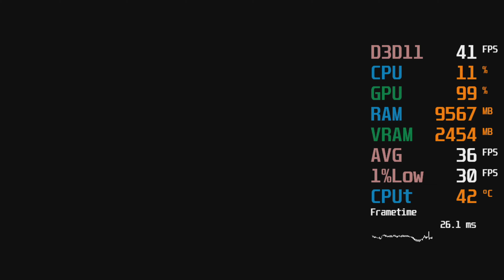Intel UHD Graphics 730 -- Intel Core i5-11400 -- Far Cry Primal FPS Test i5-11400F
Far Cry Primal Benchmark @ 720p Low Preset

i5-11400 -- UHD 730 Test Setup:

  - [The same CPU as the i5-11400F, but with the UHD 730 IGP]
  - [The i5-11400 is not unlocked, so you cannot overclock it (with the multiplier)]
RAM : 16GB G.Skill Ripjaws V 3200MHz CL16 2X8GB
  - [SKU : F4-3200C16D-16GVKB]
  - [Not Overlocked]
  - [XMP Profile was used]
Motherboard : Gigabyte H470M DS3H (rev. 1.0)
Graphics Card : Intel UHD Graphics 730
  - Base Clock 350 MHz
  - Max Boost 1.30 GHz
  - Max VRAM 64 GB
  - 24 Execution Units
  - The UHD Graphics 730 was not OCed
SSD : 500GB  Samsung 980
  - OS Drive
  - [SKU : MZ-V8V500BW]
SSD : 1TB Crucial P2
  - [SKU : CT1000P2SSD8]
SSD : 1TB Samsung 860 QVO
HDD : 8TB Seagate Backup+
CASE : Cooler Master MasterBox 5
PSU : Cooler Master G650M
OS : Win 10 64 bit
Monitor: BenQ 4K 60Hz

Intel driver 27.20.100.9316